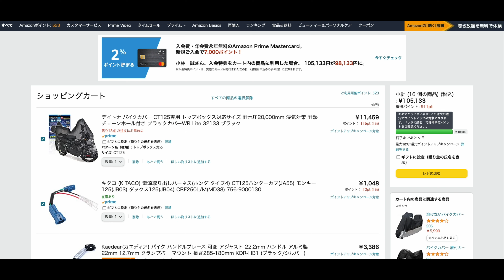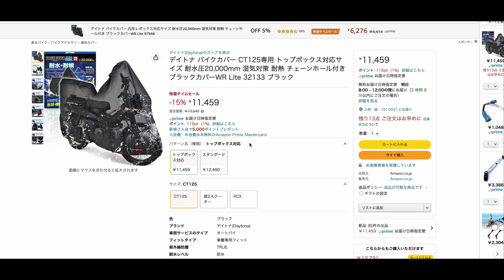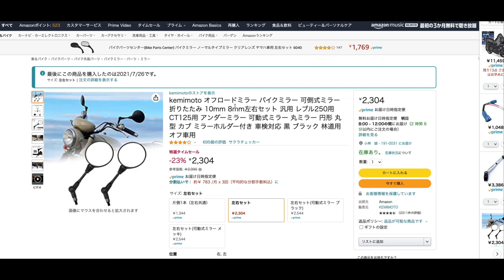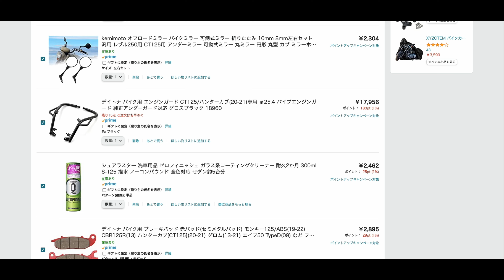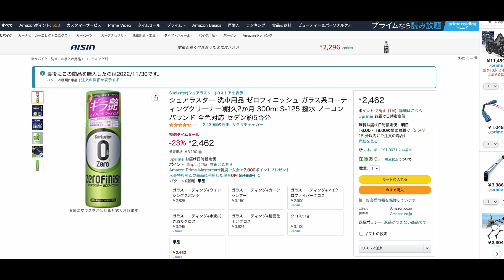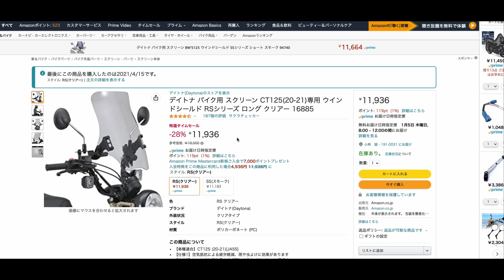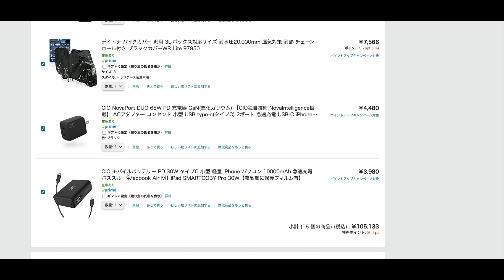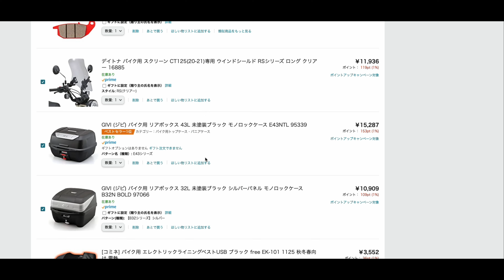Amazon初売りセール！大幅値下げバイク用品はこれだ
今回ご紹介した商品リンクはこちらです

コミネ　エレクトリックライニングベスト

uｐ主への問い合わせはTwitterのDMにてお願いします
ーーーー★ーーーー★ーーーー
みんから　koba22
カメラ：GoproHero9
　　　　　iPhone13Pro
編集：PowerDirector365